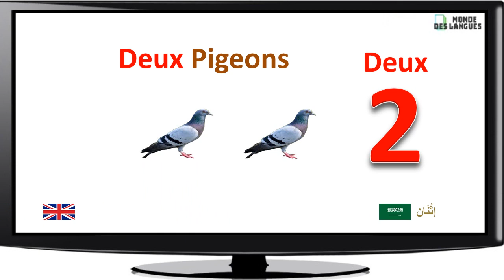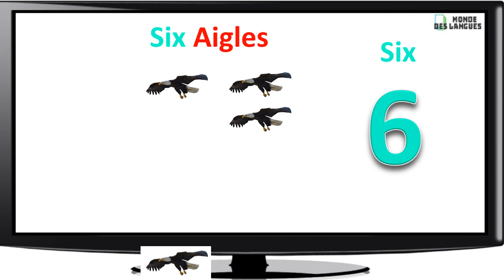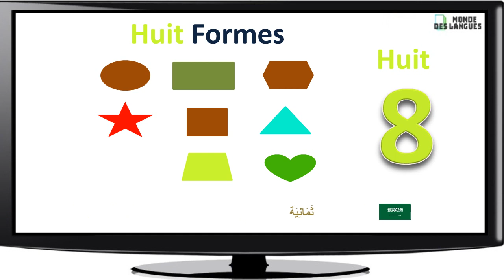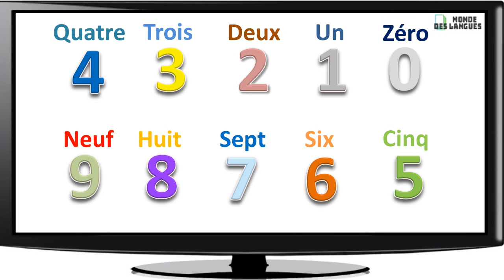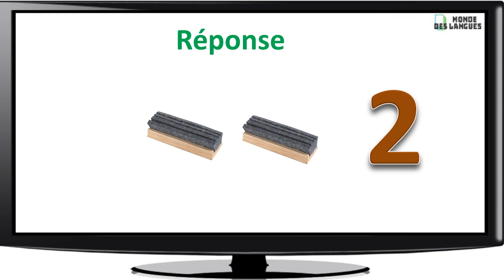Apprendre les Chiffres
les Chiffres zéro un deux trois quatre cinq six sept huit neuf